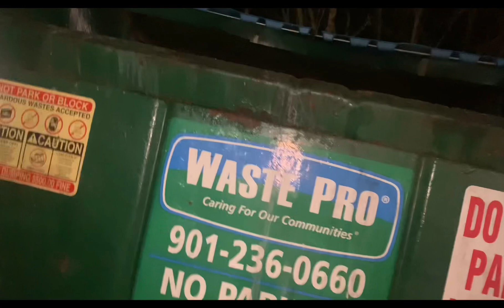Cozy Nighttime Routine|Winding Down with Kids for a peaceful Evening 🌙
The girls went down with ease and slept peacefully. While they where put down for bed i enjoyed my me time.